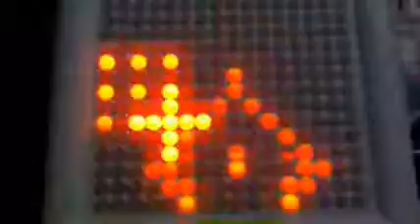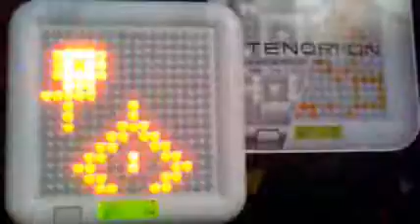Moon Dancer ( Yamaha Tenori-On Orange )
My first youtube submission. A recorded session. Looking forward to submit a song once every week :) The Tenori-On is amazing. All Gratitude to Toshio Iwai!